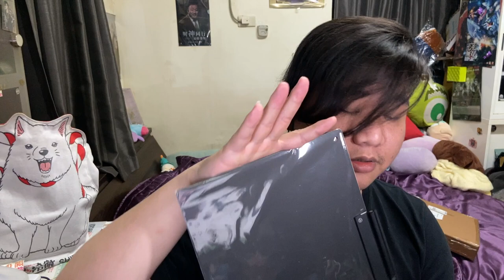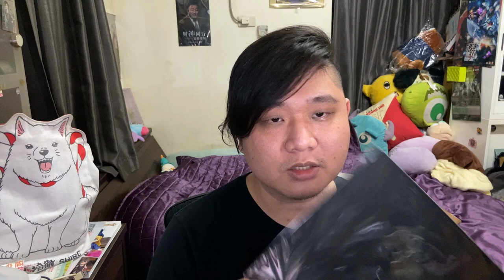『MB大熊開箱』嘖嘖募資破250萬，讓你工作防身一應俱全的超質感夾板！#65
大熊偶爾都會逛逛嘖嘖的募資平台
看看有沒有甚麼比較新奇特殊的東西
常常會看到一些讓人超心動的東西呀！！

這次的這個大熊可不是亂買的唷！這是為了工作需求！
只是似乎. 太重了吧！？
這拿久了整個蝴蝶袖都掰掰喏XDDD
你也有在逛嘖嘖嗎？有買過甚麼很讚的東西？
又或是超爆. 雷的產品嗎？
都來跟大熊留言分享吧～

我們下次見^^